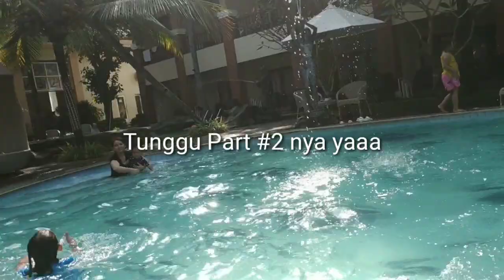Tips Berenang + Pengalaman Luar Biasa Renang di Hotel Berbintang ✨✨✨ The Arnawa Hotel Pangandaran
my others social media account